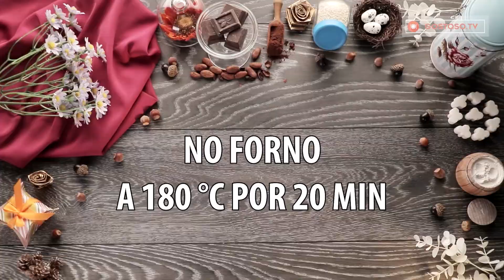Biscoitos de chocolate: receita fácil e rápida - um verdadeiro mimo! | Gostoso. TV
Ingredientes:
1 envelope de pudim com sabor de chocolate (50 g)
365 g de farinha
200 ml de óleo
1 clara de ovo

Para a decoração:
50 g de avelãs
100 g de sementes de gergelim
100 g de chocolate escuro